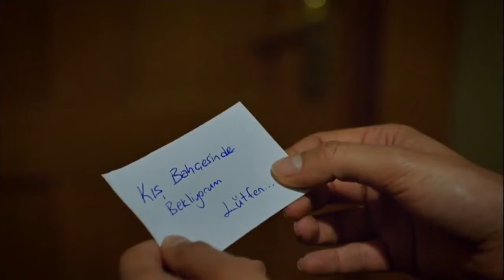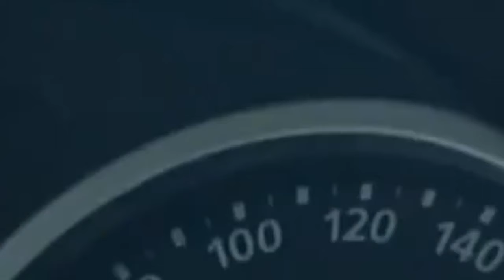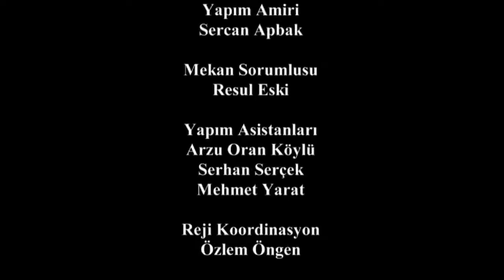No Te Vayas Sin Mi Capitulo 27 ( Completo HD )